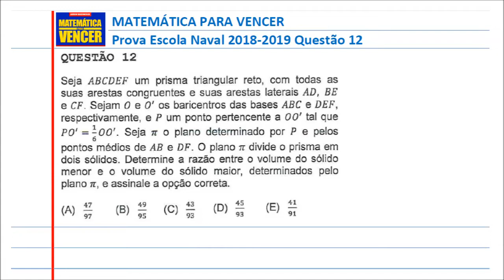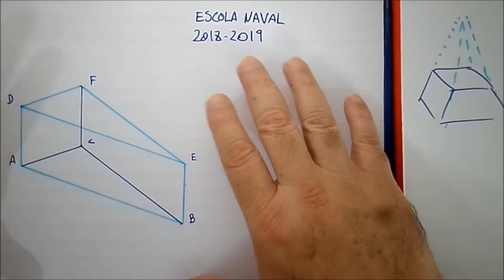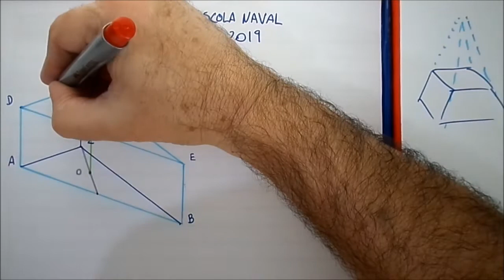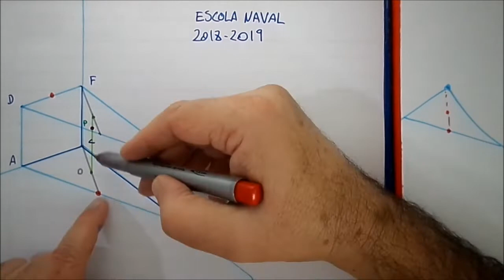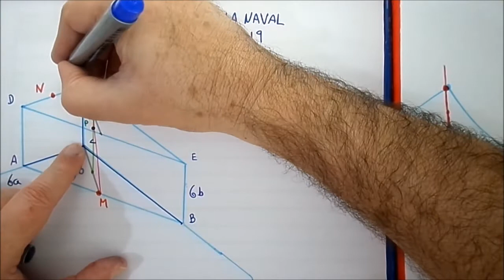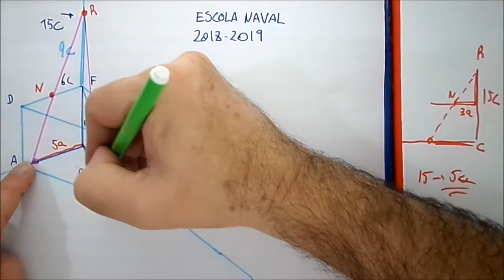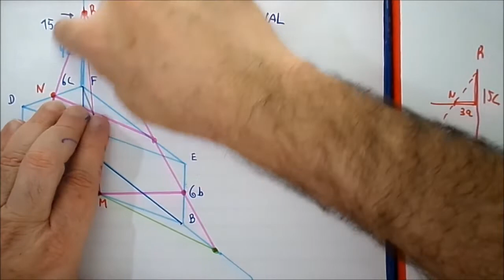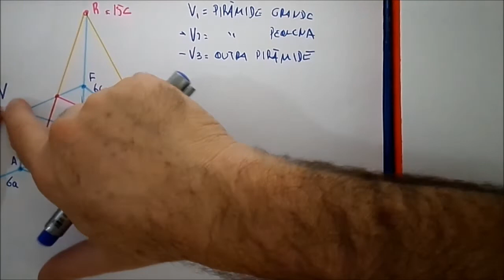Prova Escola Naval 2018 2019 questão 12